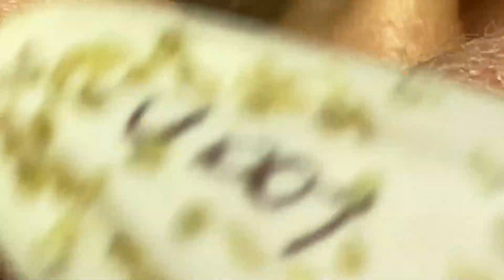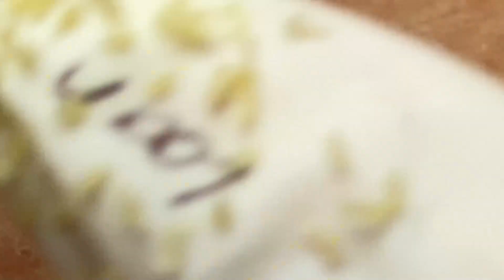𝐂𝐡𝐢𝐥𝐥 𝐘𝐨𝐮𝐫 𝐋𝐢𝐟𝐞 𝐖𝐢𝐭𝐡 𝐋𝐍𝐆 𝐒𝐤𝐢𝐧 𝐂𝐚𝐫𝐞 # 35813